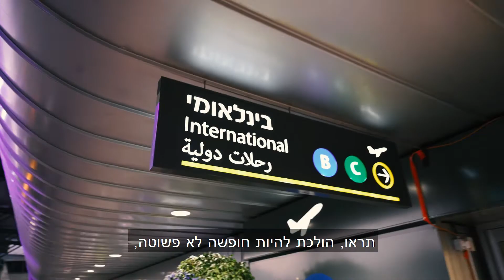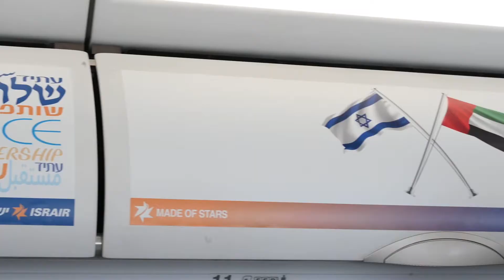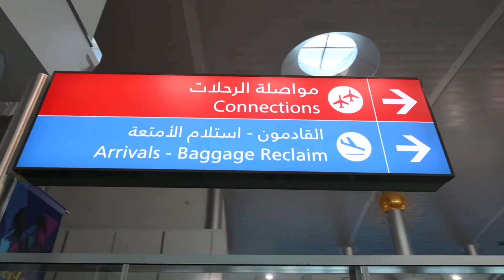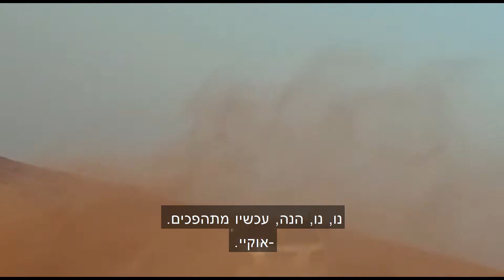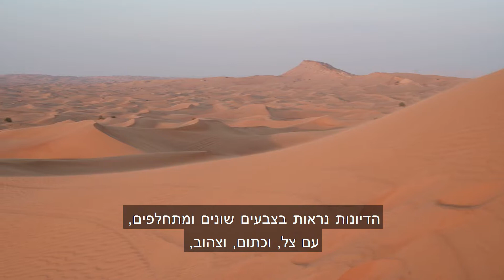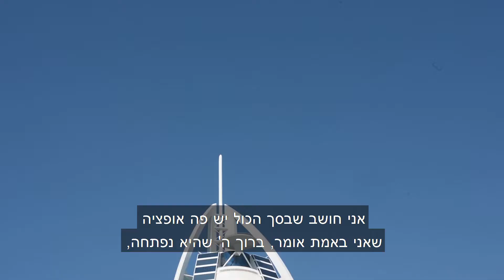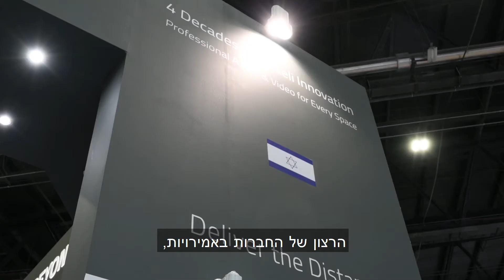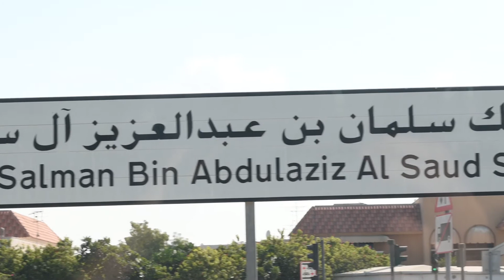מסע לדובאי_ערוץ 20